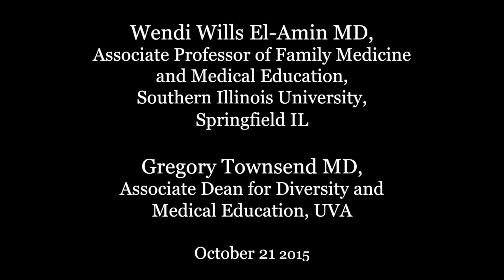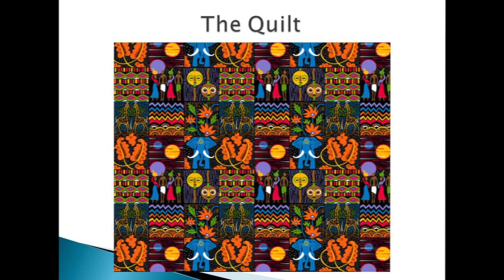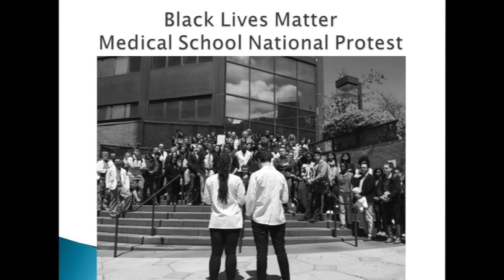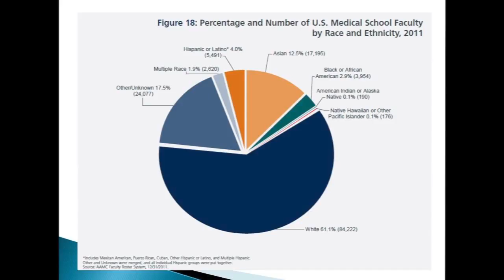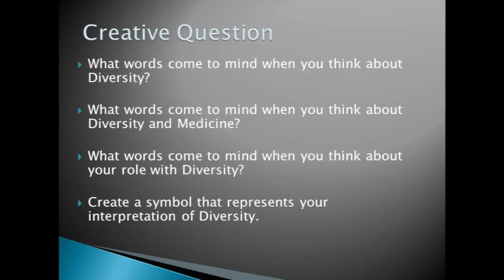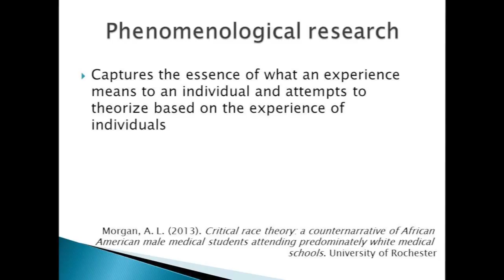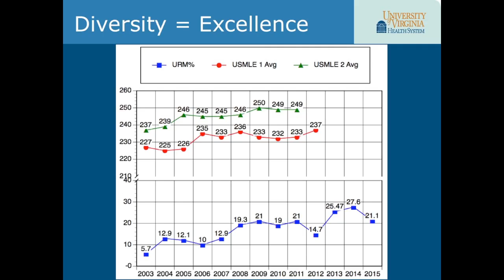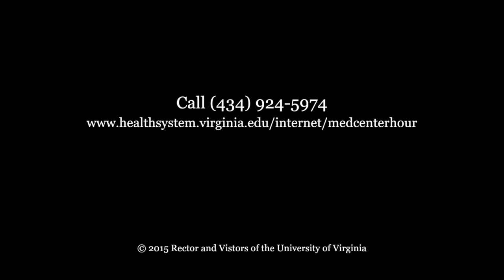Constructing the Quilts of Medicine: Influencing Diversity and Disparities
Wendi Wills El-Amin
Gregory Townsend
When academic medicine in the U.S. begins to reflect the remarkable diversity of the population it serves, we can potentially start narrowing critical gaps in cultural knowledge, the provision of health care, and the education and advancement of future physicians. Invoking the time-honored art of quilt-making as a metaphor, Dr. Wendi Wills El-Amin will engage the audience at this Medical Center Hour in exploring the urgent issue of minority diversity in academic medicine, including the opportunities that currently exist to craft new patterns and other opportunities we need to create in order to increase minority presence and engagement throughout academic medicine. UVA School of Medicine Associate Dean for Diversity Dr. Greg Townsend will offer a response.

A John F. Anderson Memorial Lecture
Co-presented with the Office for Diversity, School of Medicine